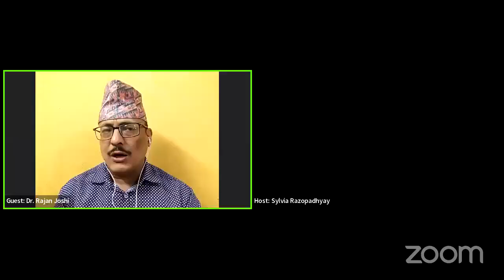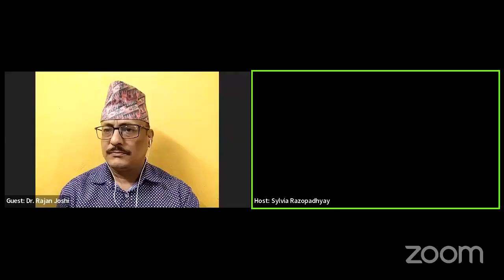WDB_298: Chat with Dr. Rajan Lal Joshi,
Host: Sylvia Razopadhya
Guest: Dr. Rajan Lal Joshi, त्रि वि नेपालभाषा केन्द्रीय विभागया प्रमुख